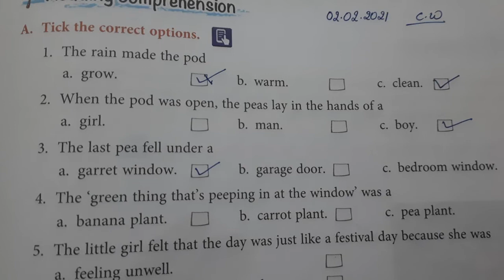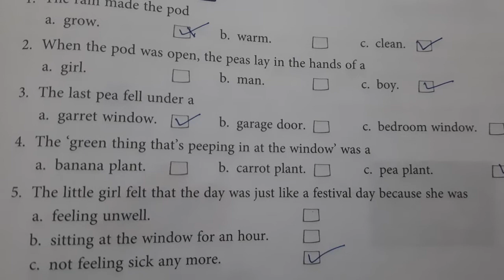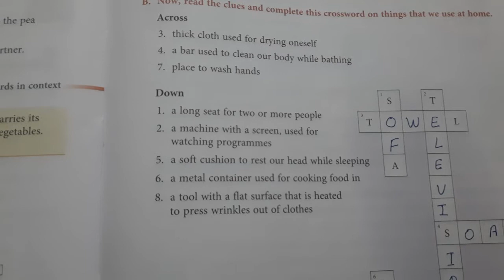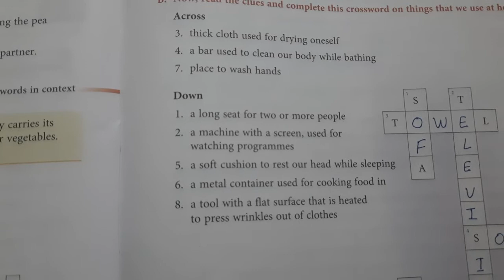L - 9 Five Peas in a Pod (book work)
Macmillan book